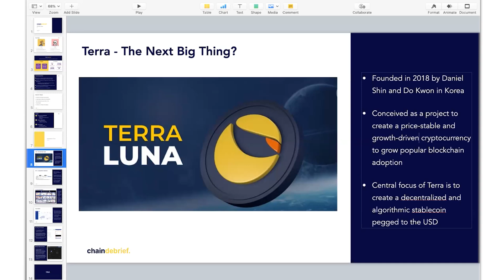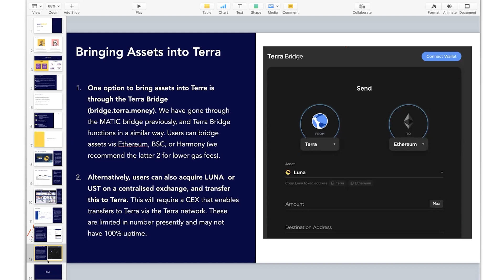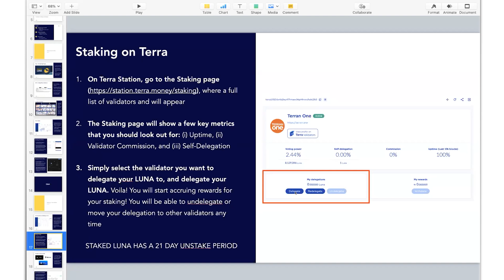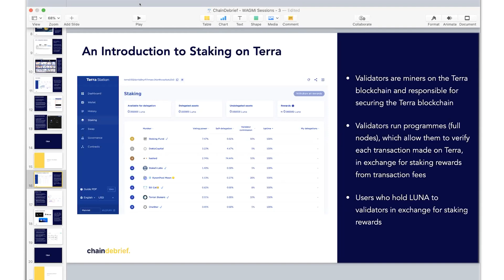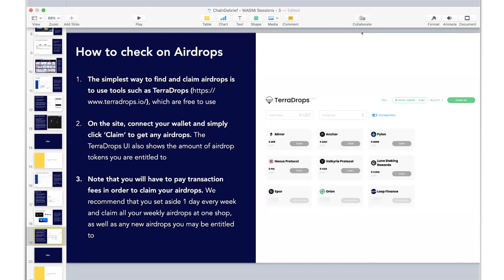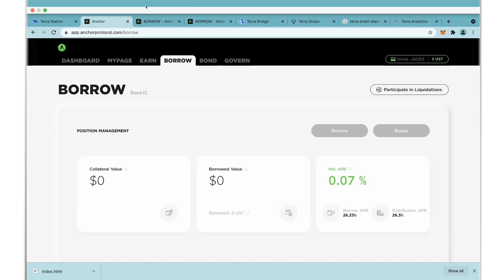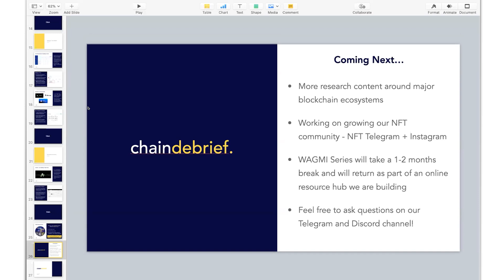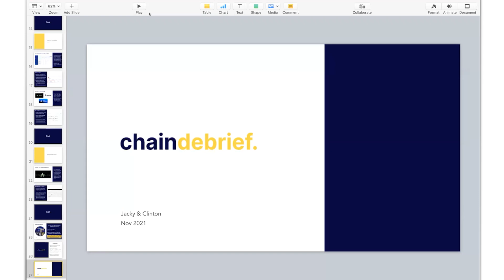Crypto Crash Course: Introduction to The Terra Ecosystem | WAGMI Series #3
In our third and last session of the WAGMI Series by Chain Debrief, Jacky and Clinton walk through how to dive into the Terra Ecosystem.

Timestamp
00:00 - What is Terra?
02:28 - What is UST?
04:08 - Terra Ecosystem
06:07 - Introduction to Terra Station
07:51 - Accessing Terra Station
10:16 - Bridging Over to Terra Station
12:27 - Q&A #1
21:51 - Staking on Terra
27:40 - Benefits of Staking on Terra
30:00 - Checking for Airdrops
31:22 - Q&A #2
45:38 - Introduction to Anchor
47:10 - Yield Farming on Anchor
52:06 - Q&A #3
1:09:27 - Phantom Wallet
1:15:27 - POAP And Closing

Hosted by:
• Jacky Yap
• Clinton Teh